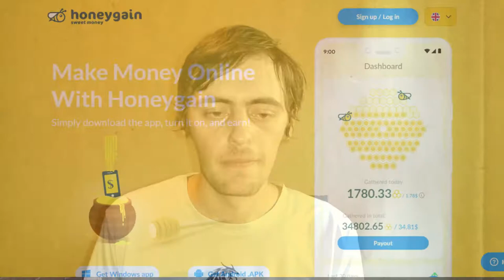How I Earn Pocket Money Online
Plus if I stream and I have seted it up you will be able to see comment on screen.

In this video I'll share how I can earn some pocket money online.

Phoneum Cloud Earning App (refferal: 4h3yvzt6)

About Me:

In this channel you can expect mostly gaming videos (if I don't have technical difficulties), like let's play, first impression e.t.c but here and there in this channel might be video that isn't related to gaming or even entertainment. I play games on whatever platform I can.
Here and there I'll swear because censoring myself isn't cool... neither swearing all the time.

Or if you want support using crypto currency here is bitcoin wallet:
3DQwBhbJgnoLTbM61Y687Njm3mVe3fQQBV